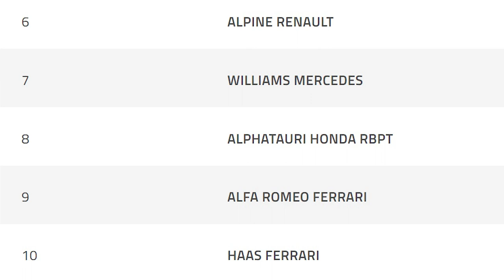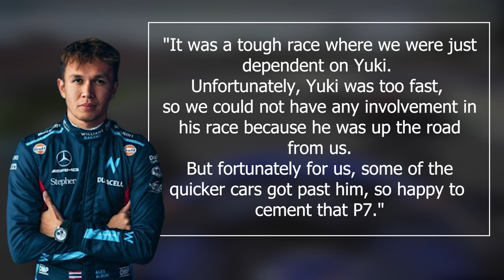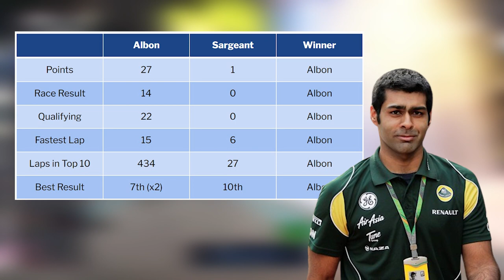Grim Future For Logan Sargeant In Williams?! | Quick F1 News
In the adrenaline-pumping conclusion of the 2023 F1 season, Williams faced a make-or-break moment. Join us as we dissect the suspenseful events at Abu Dhabi, revealing the team's quest for seventh place and the potential turning point in their fortunes.

Explore the strategic maneuvers, standout performances, and crucial decisions that shaped Williams' season. Star driver Alex Albon's impressive 27-point haul, the team's highest since 2017, adds a layer of excitement. However, the future of rookie Logan Sargeant remains uncertain.

Team principal James Valls' comments, insights from Karun Chandhok, and a comparison with McLaren's Oscar Piastri provide intriguing perspectives. The possibility of driver changes, including the rising star Frederik Vesti, adds an extra layer of anticipation for 2024.

As Williams reflects on 2023, the critical decision regarding Sargeant's future unfolds. Share your thoughts on whether Logan did enough to secure a seat for the upcoming season in the comments below. 🚀

The images and videos displayed are not of our own creation. Credits to the respective authors of the footage and pictures: Formula 1, FOM, Getty Images, XPB Images, Motorsport Images, Lat Images, Sutton Images.